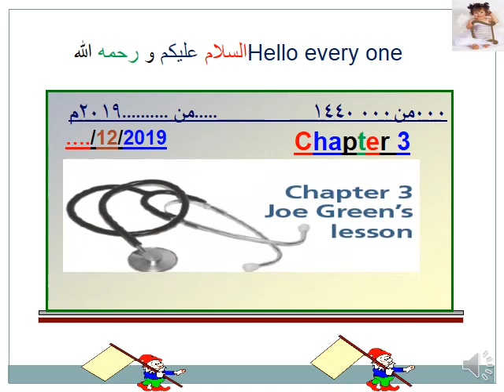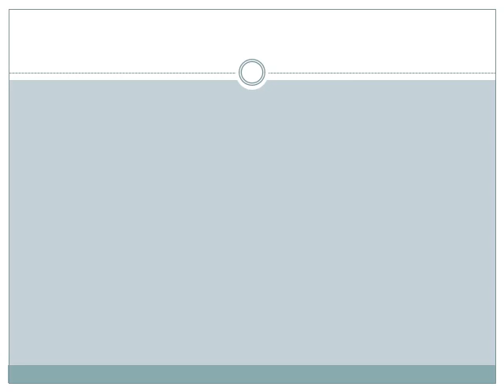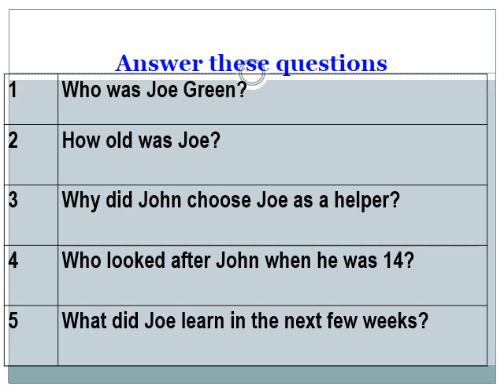chapter Three pptقصة الصف الثالث الاعدادى الفصل الثالث سؤال و جواب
قصة الصف الثالث  الاعدادى  لغة انجليزية الفصل الثالث سؤال و جواب